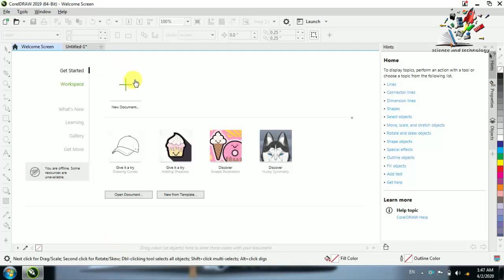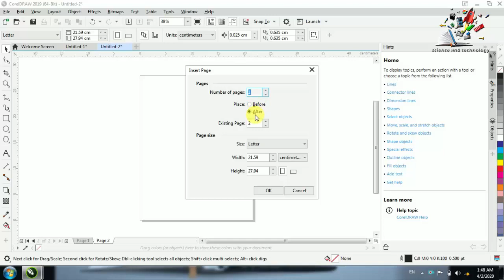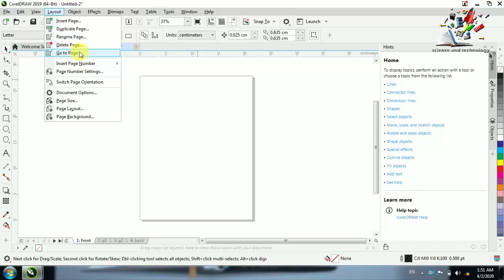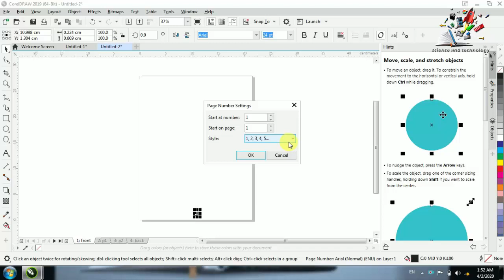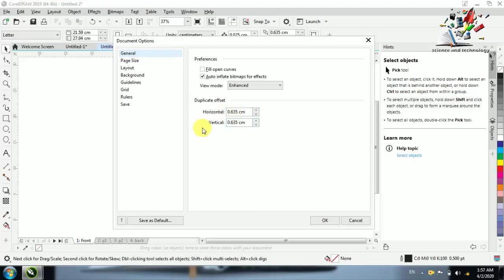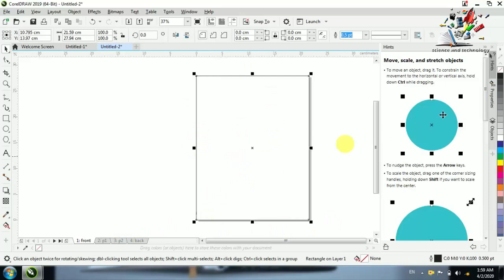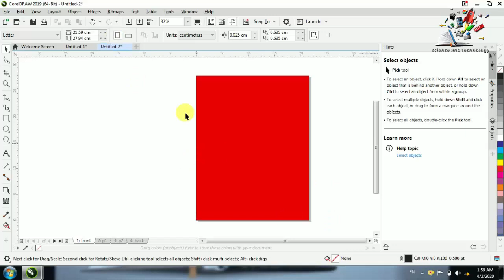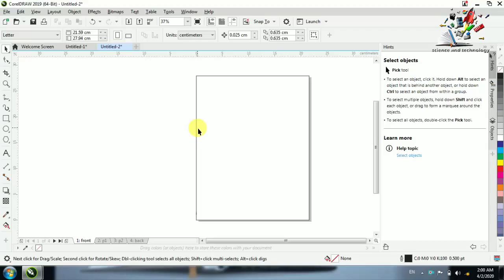CorelDraw 2019 full course | page navigation layout customization in Urdu/Hindi (PART 3)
Hello, friends, I hope you all will be fine. in this video, I am going to discuss the page navigation  & layout customization of CorelDRAW 2019. if you have  any Question kindly ask in the comment box.

Note: All the images/pictures and footage showed in the video belong to the respected owners and not me. I am not the owner of any pictures showed or footage in the video.